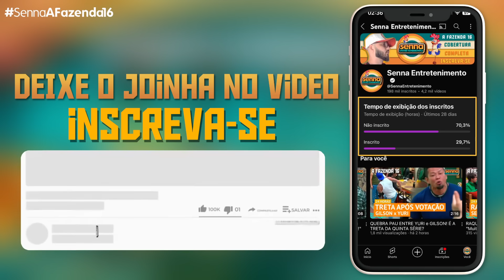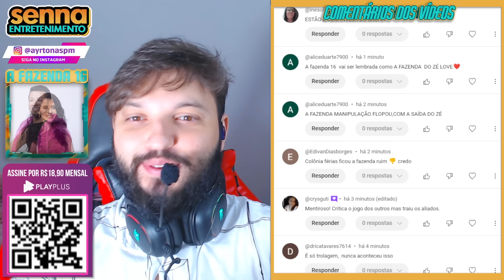SACHA DA FECHO em LUANA! por ELA DIZER QUE VAI SE IMUNIZAR se GANHAR LAMPIÃO! "ISSO É EGOCENTRISMO"